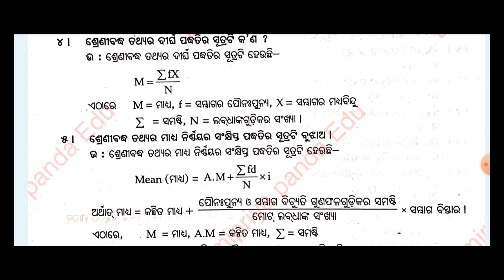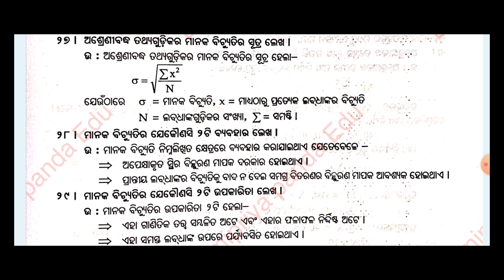🔴+3 Education Hons Core-7|3rd Semester|Unit-2|1.5 Mark Question with Answer